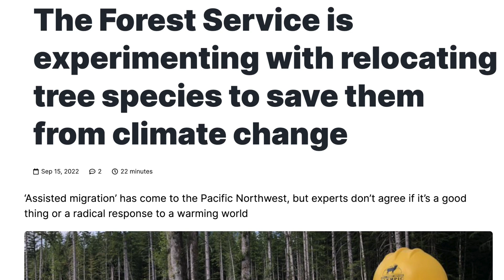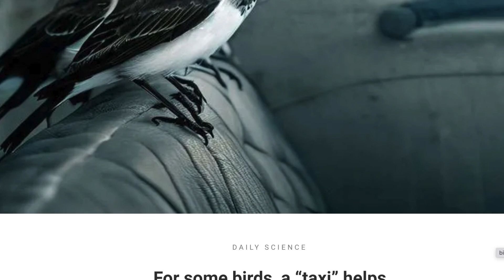Assisted Migration Could Help Species Survive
Habitats are changing quickly, but many plants and animals can’t move to new homes on their own.

Chemical Free Body
Honest, pure and natural ingredients that taste great, and absolutely no harmful man-made chemicals, no binders or fillers, just pure concentrated nature!

Use Code: celeste

Celestial Report, Celeste Solum, assisted migration, plants, animals, climate change, species, insects, UN, agenda, environment,